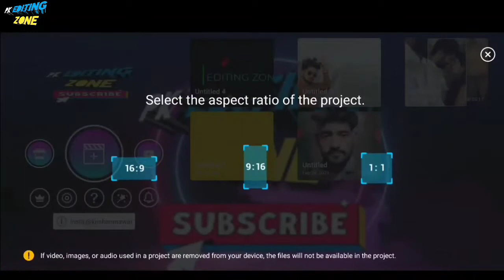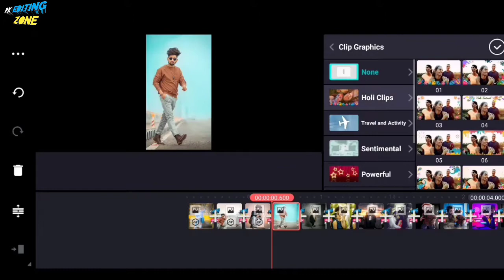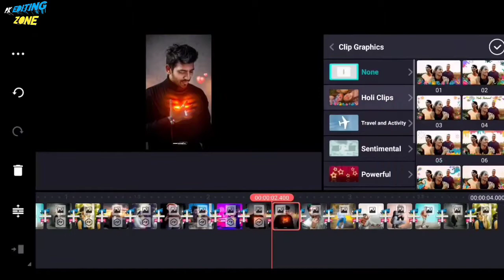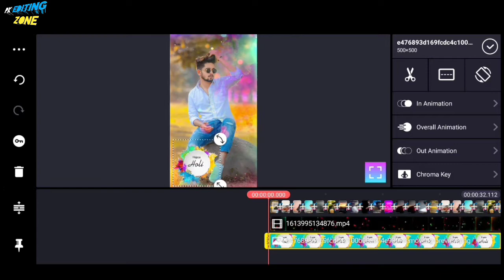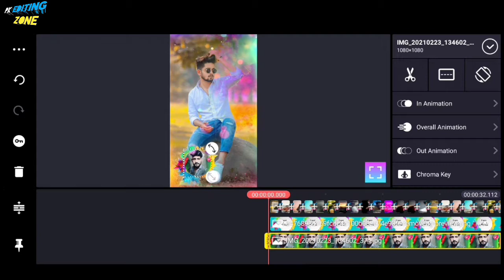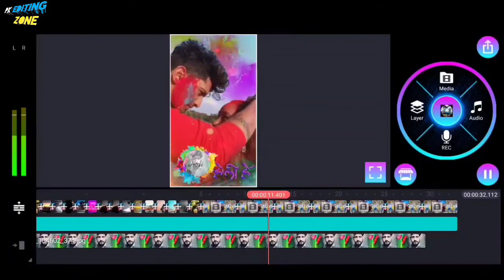how to make holi status video || holi status video editing tutorial || holi video editing kinemaster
Your queries~~

holi status video kaise banaye, holi status video editing, how to make holi status video, holi status video editing, holi status video editing tutorial, holi editing

 Happy holi whatsapp status 2022,
 How to create trending whatsapp status video, kinemaster se status video kaise banaye, Trending